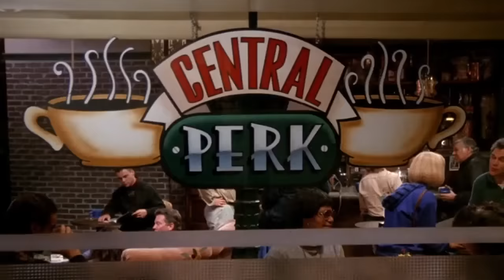Joey Wears Women's Underwear | Friends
“I think it's important that you do.”

Season 7 Episode 22: The One With Chandler's Dad

This is the official FRIENDS channel! Stay up to date on the funniest, sweetest, and most awkward moments from all 10 seasons!